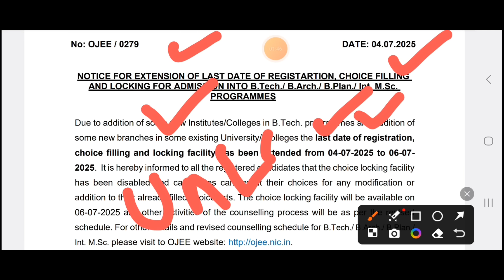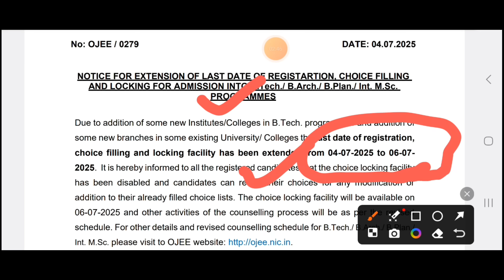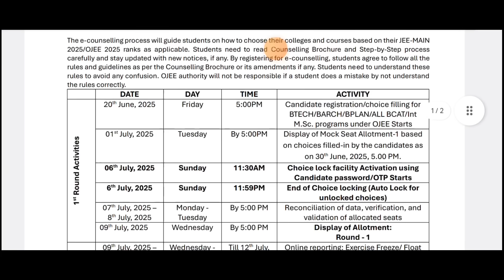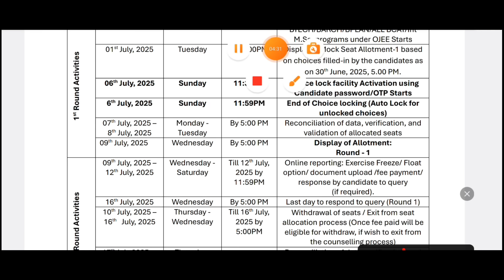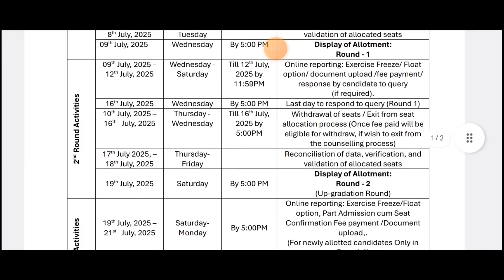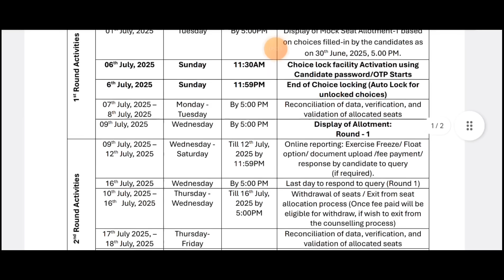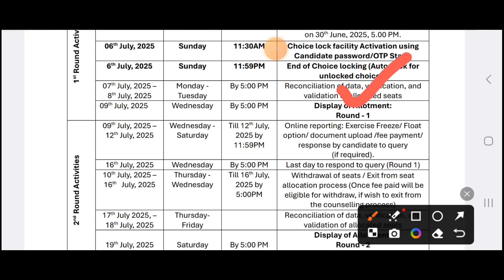OJEE COUNSELLING 2025 | B.TECH COUNSELLING SCHEDULE CHANGED